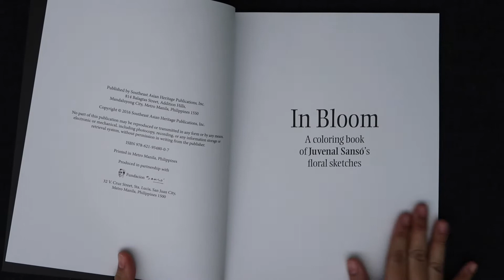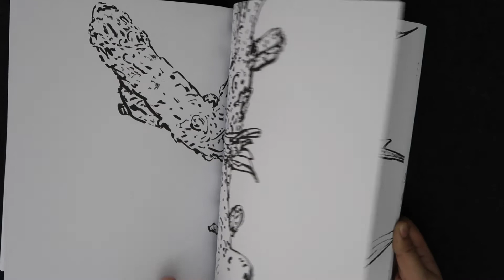FLIP THROUGH ~ In Bloom Adult Coloring Book by Juvenal Sanso